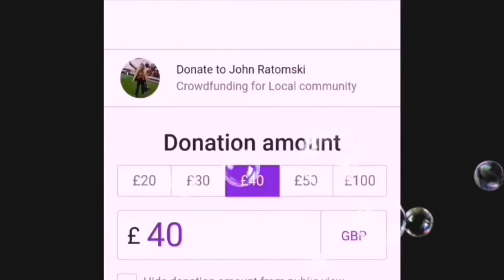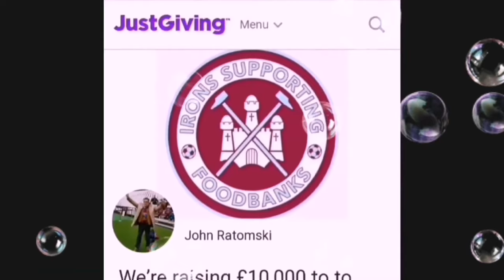TRANSFER TALK: PHILLIPS, GALLAGHER & MORE DISCUSSED!